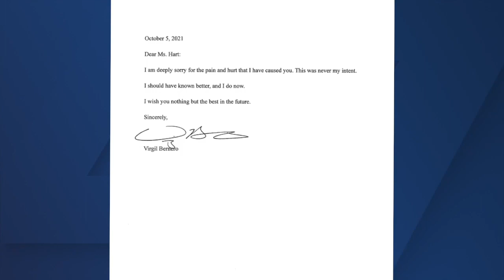Elizabeth Hart speaks out about lawsuit settlement against ex-Lansing mayor Virg Bernero